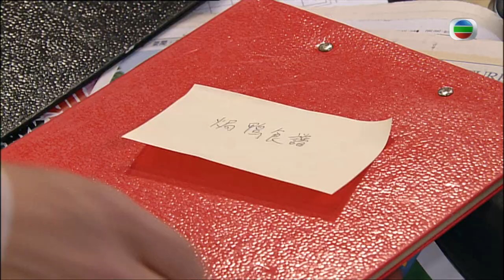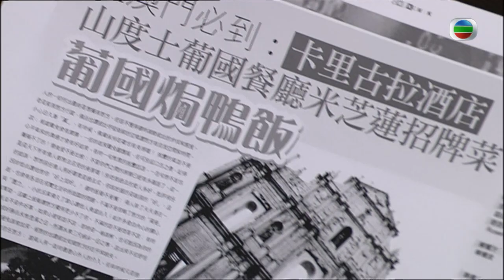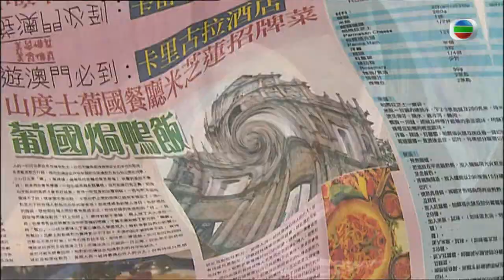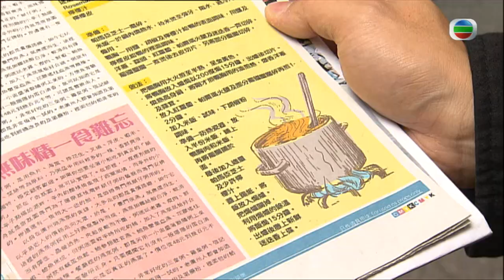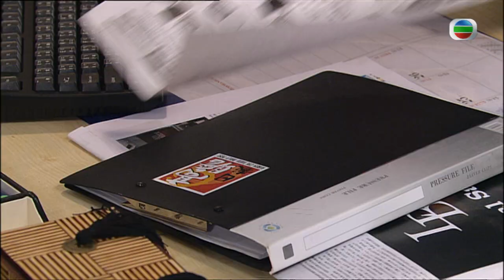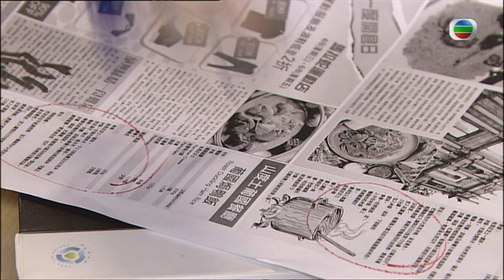TVB 處境喜劇 | 誰家灶頭無煙火 08/160 | 李璧琦(晶晶)拒絕 升任編輯 | 岳華、陳智燊、田蕊妮、歐錦棠、林漪娸、馬海倫 | 粵語中字 | 2011